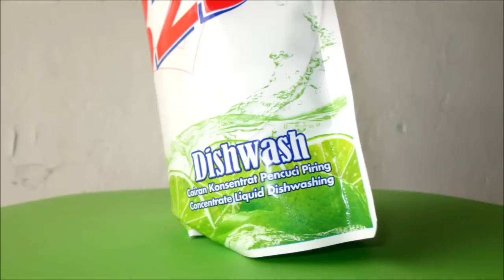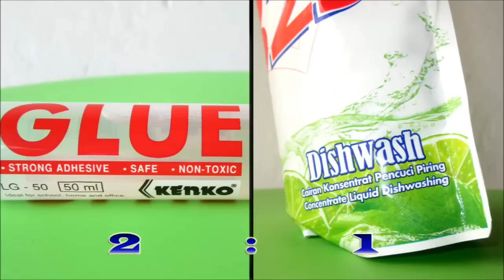How To Make Spider Web : Easy & Simple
Lets be a spiderman or spiderwoman ! It's really easy and simple.
Now you can add this stuff to make your halloween party become more live and more natural. Or pranking with your friends that they will think if there's really a huge spider near to them.
I'm sure that they will be itching and feel disgust XD ahahaha
If you think it's COOL don't forget to give your thumbs up :)

Thankyou for your watching :D